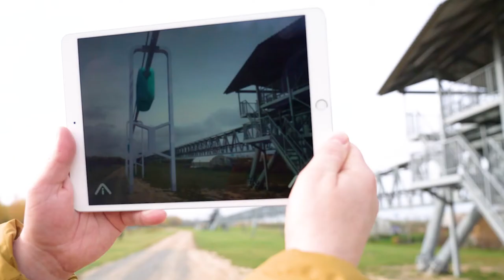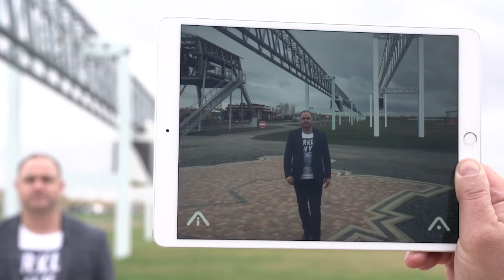Adva Hunter – реальность, дополненная SkyWay